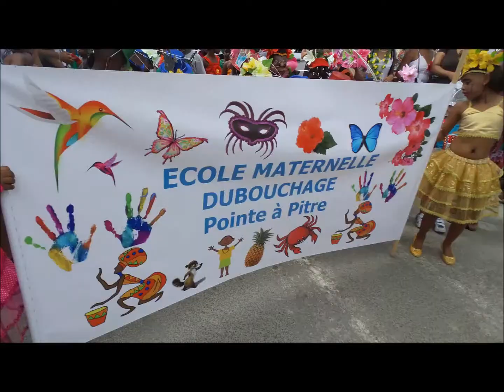ecole Dubouchage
Description